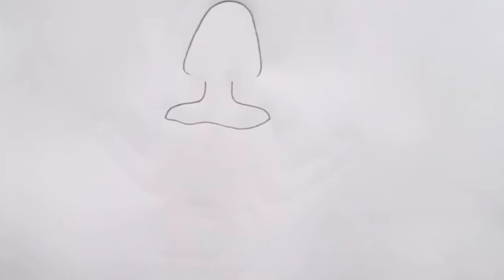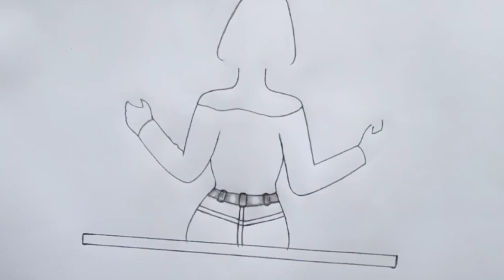How to draw a girl sitting on swing // pencil drawing for beginners step by step //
How to draw a girl sitting on swing
pencil drawing for beginners step by step

study and Art with Dipti